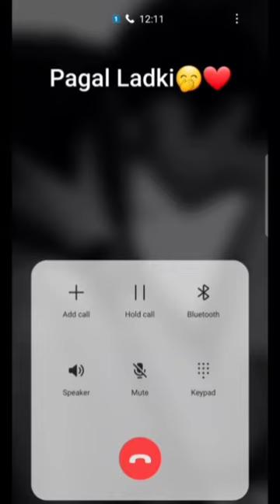PAGAL LADKI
CUTE CONVERATION BETWEEN GIRLFRIEND AND BOYFRIEND